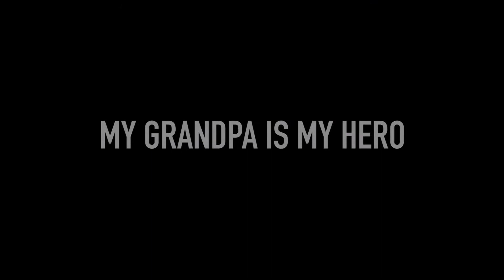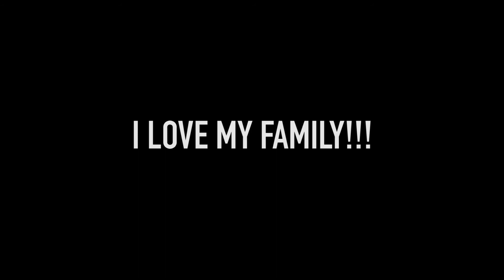Day 7 | Mom's Birthday | Spending Time With Family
I wanted to take today and publish some footage I had taken celebrating my Mom's 56th Birthday and visiting with my Grandpa!  Family is absolutely everything!!!